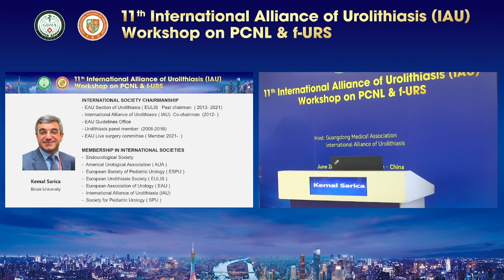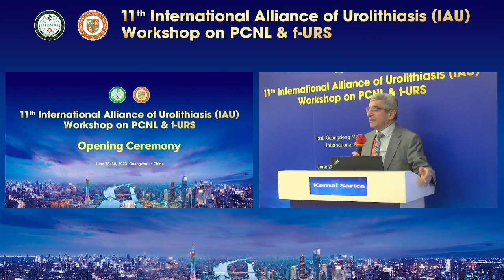KEMAL SARICA: Opening ceremony talk